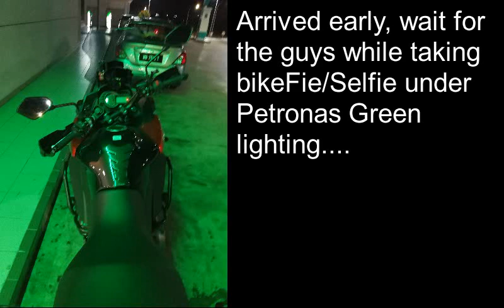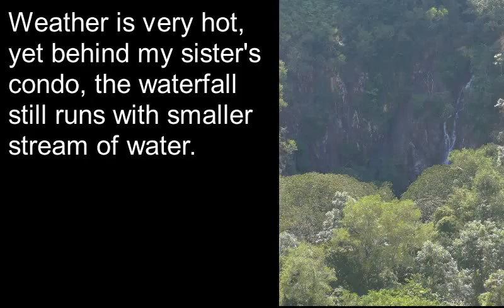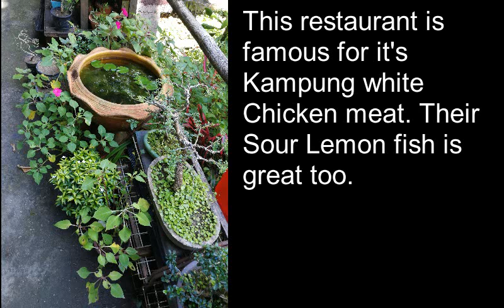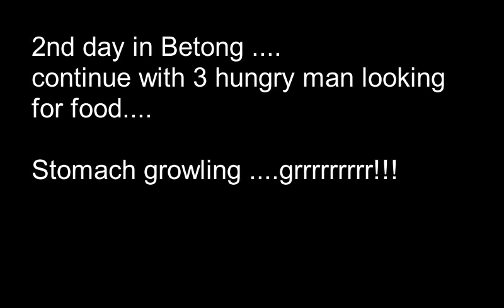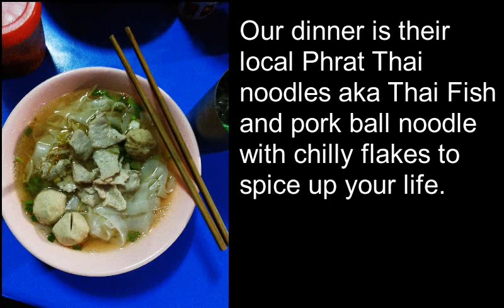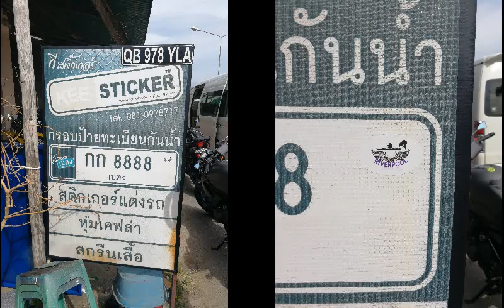KL Penang Betong 18 to 21 Oct 2017 V2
Adventures of 3 bikers travelling from KL to Penang and then re-route to Betong. Enjoying the ride, the company and the food that we explore. Off course shopping is also one of it.